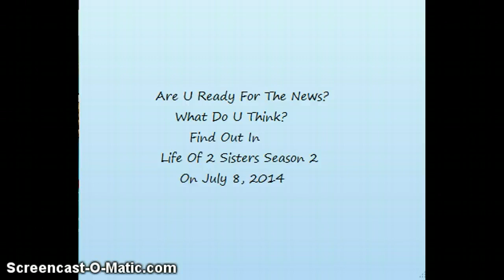Life Of 2 Sisters Season 2 TRAILER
Sky and Jack have some news!                  Next Season starts on July 8, 2014